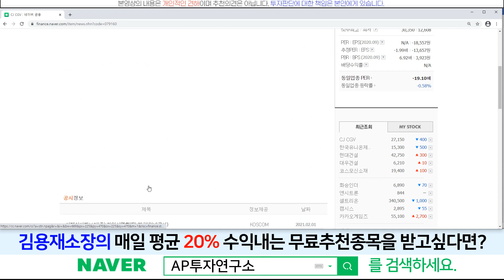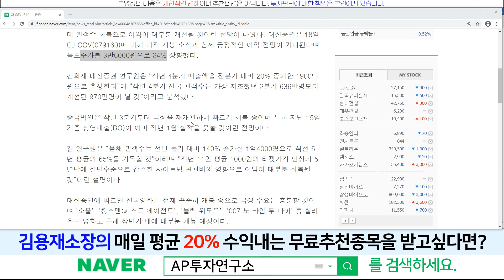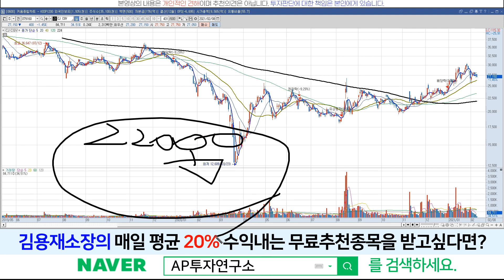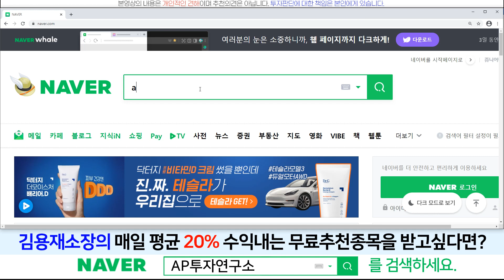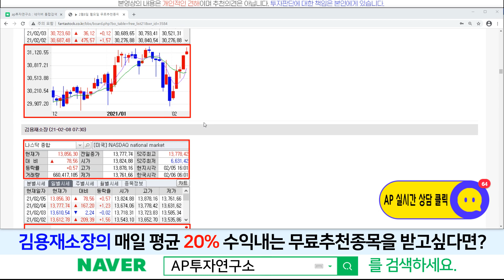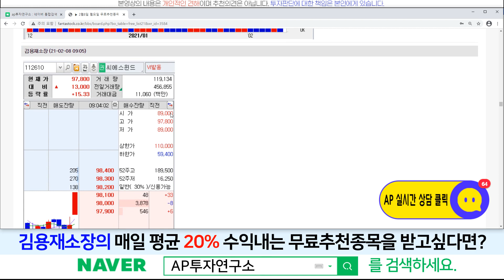CJCGV(079160)-대응이 필요없는 종목입니다!